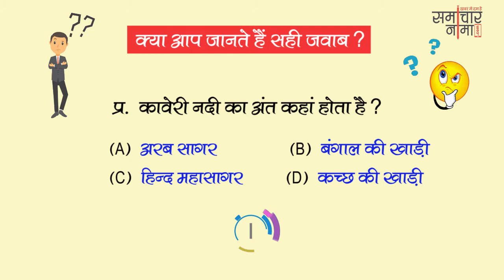बूझो तो जानें - 325? बढाइये अपनी जनरल नॉलेज | SSC UPSC General Knowledge Question - समाचार नामा